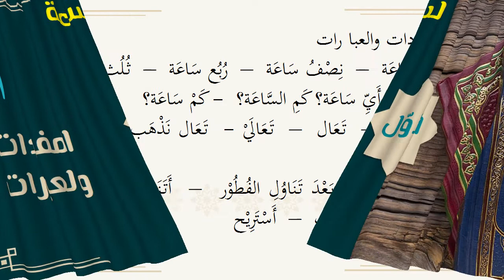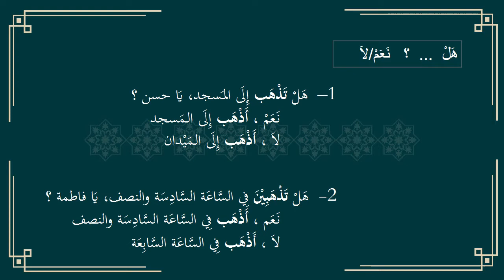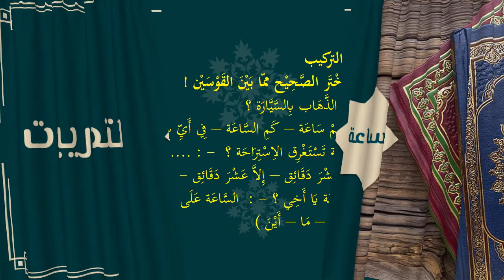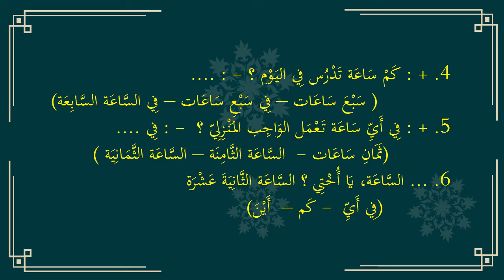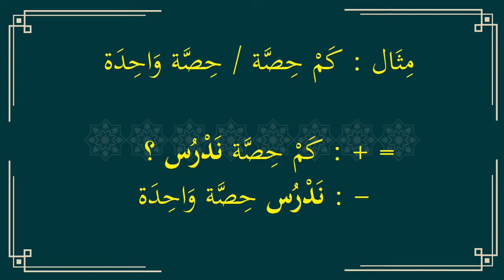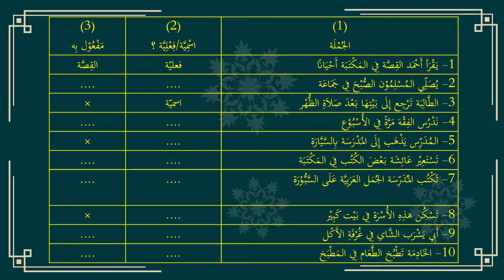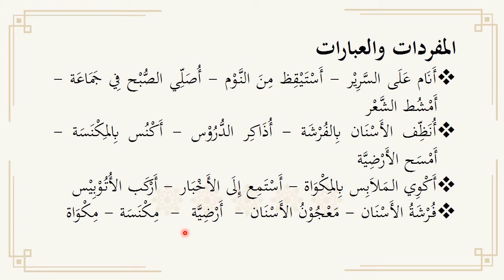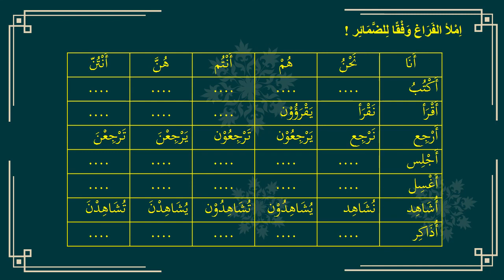al-Saa'ah, Yaumiyyatuna fi al-Madrasah, dan Yaumiyyatuna fi al-Bait